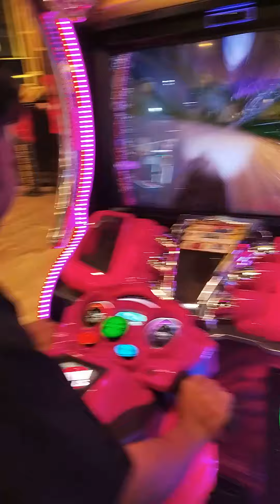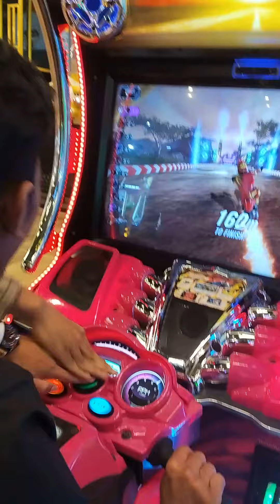Ucoks belajar motor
OWW LAA YEAAA